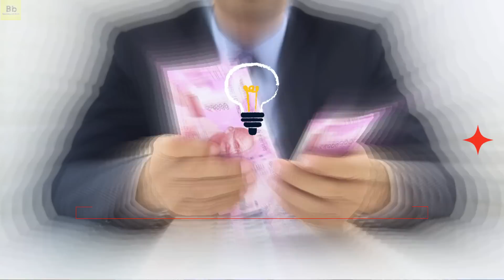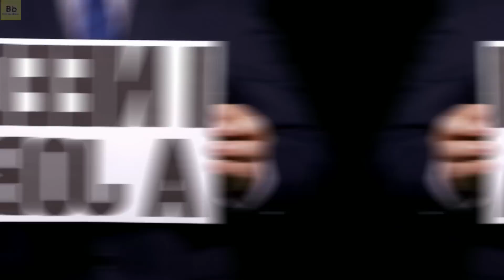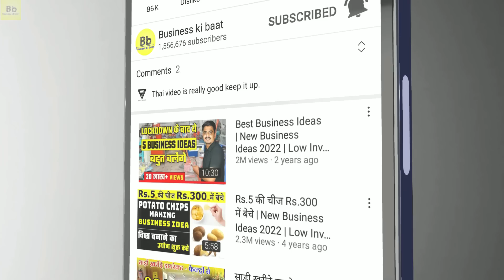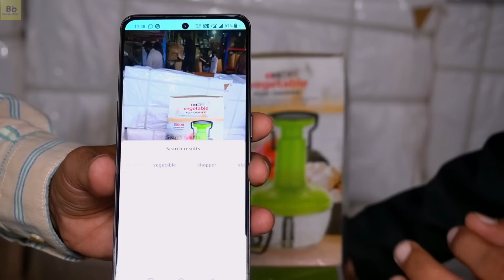₹2000 में बिज़नेस शुरू करो, ₹20 लेके ₹100 में बेचो | Low Investment Business ideas 2022,Home business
Hello Dosto aaj me aapke Liye ek " Low Investment High Profitable Business ideas' lekar aaya hu, aap is Business ko Rs.2000 se apne ghar se start karke achha profit kama sakte ho, to chalye dosto aaj ka yeh business ideas dekh lete he..

Address: Plot No 1 to 10, next to Patanjali Saurastra Depot, Ruda Transport Nagar, Anandpar, Rajkot, Gujarat 360003

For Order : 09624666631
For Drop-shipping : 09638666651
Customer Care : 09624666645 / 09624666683